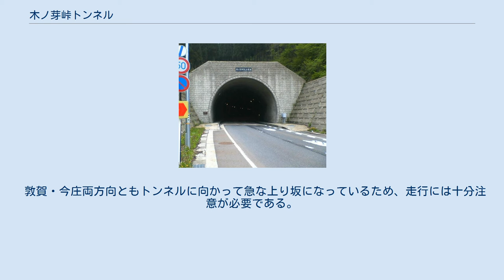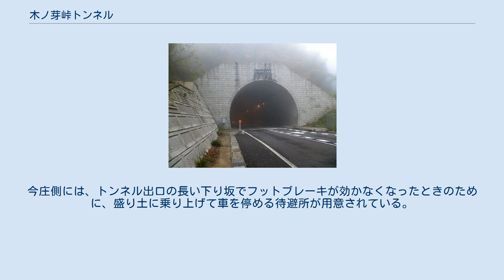木ノ芽峠トンネル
木ノ芽峠トンネル 敦賀側坑口 木ノ芽峠トンネル 今庄側坑口 木ノ芽峠トンネル（きのめとうげトンネル/Kinometouge Tunnel）は、福井県南条郡南越前町上板取と同県敦賀市新保を結ぶ国道476号のトンネルである。
 2004年3月26日に供用開始。
延長1,783mであり、県内の一般道路のトンネルでは福井県道141号竹波立石縄間線敦賀半島トンネル（延長3,863m）、国道305号ホノケ山トンネル（延長2,709m）、国道27号（金山バイパス）旗護山トンネル（延長 西行1,790m、東行1,832m）に次ぐ。
 トンネル開通に当たって、取り付け部にあたる敦賀側の282mと今庄（南越前町）側の1,025m（国道365号との重複部分を含む）が拡幅された。
交通量の増加を見越して、旧北陸本線から転用した獺河内トンネルが拡幅している。
敦賀市内ではトンネル開通に合わせて道路の拡幅などが行われたが、南越前町内では、国道365号の旧今庄町中心部や旧南条町も含めて殆どの区間が従来の道路幅のままであるが、一部箇所で道路の拡張工事を行っている箇所が見られる。
 嶺北と嶺南を結ぶ主要道路としては、国道8号（敦賀トンネル・8号防災部分）、北陸自動車道に次ぐものである。
 木ノ芽峠トンネルが供用されたことによって、国道476号の通行不能部分のうち、南越前町 - 敦賀市の部分が解消されている。
 敦賀・今庄両方向ともトンネルに向かって急な上り坂になっているため、走行には十分注意が必要である。
今庄側には、トンネル出口の長い下り坂でフットブレーキが効かなくなったときのために、盛り土に乗り上げて車を停める待避所が用意されている。